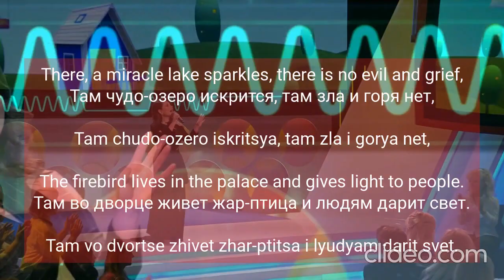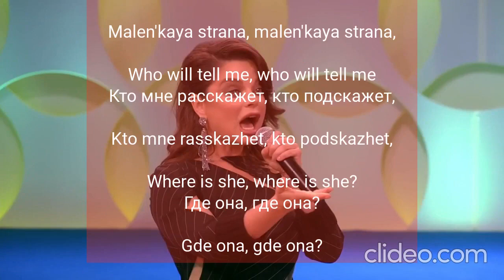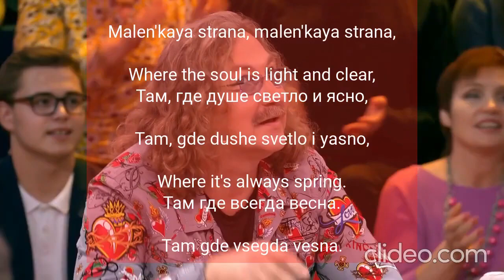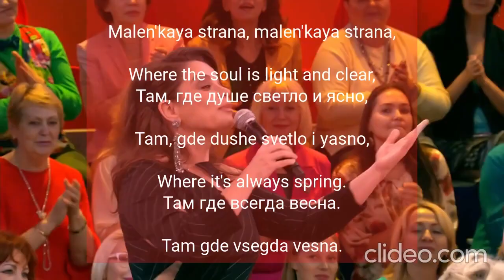маленькая страна Наташа Королёва текст